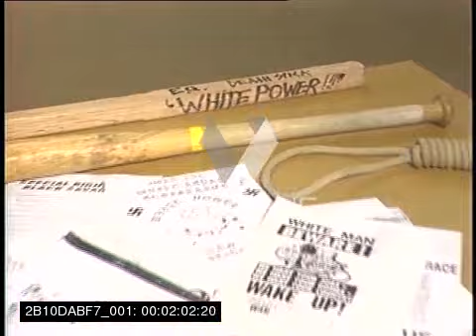Special Report: Skinheads (CBS 1988)